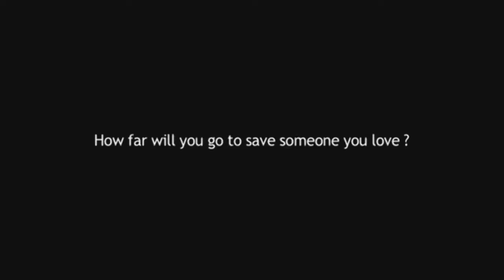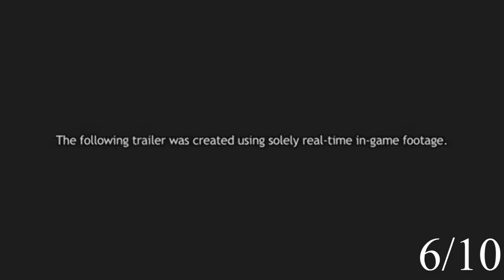heavy rain (Quickie review) no spoilers